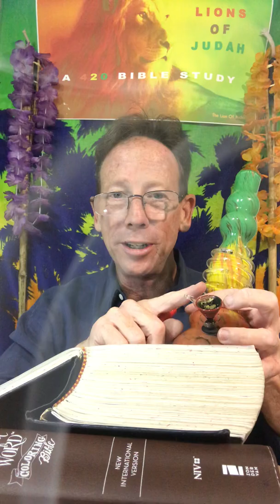A 420 Bible Study and Temple420 Torah Tour 043~ Aroma Therapy Baked Offered and Served Fresh Daily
Welcome Back To The Temple420 ~ Who Is Scent From God?  Who Wants To Put Their Soul On Fire ~ What Wood Wood You Choose?  The Old Rotten Piece Or The New Stronger Peace?   What Does The Bong and The Body Have In Common Besides A Bowl Full  Of Incense ~ Who Said That ~ Do You Feel Paranoid ~ Maybe You Should Believe In God's Form ~ Do Not Worry For I Shall Be With You ~ Here Is Your Sign ~ You Will Serve Me On This Mountain !  Who Wans To Serve Hashem In The New Temple In The Body Built By God ~ Do You Have His Scent ?